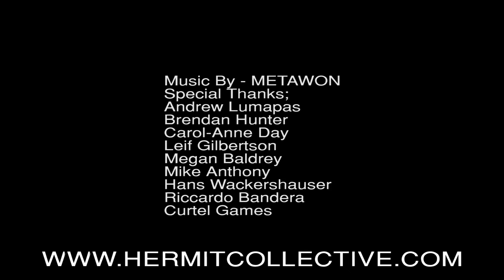Making of The Ballad Singer - Narration